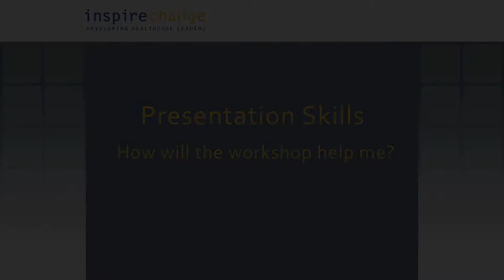Presentation Skills Workshop